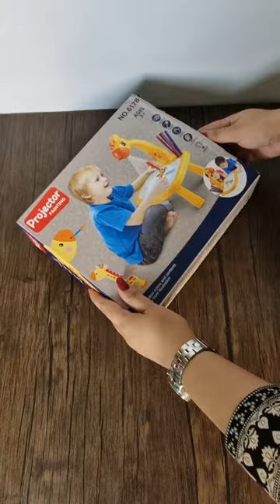Draw & Color Amazing Art with Projector Painting | Afzal Mart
The electronic projector painting is a colorful and fun way to amplify the painting skills of children—a perfect learning gift for kids 3 years and above. The package includes 6 lantern slides with 36 patterns. Drawings of 12 water pens are easily removable with an included duster. This projector is perfect for entertainingly practicing hand and eye coordination.
Get Projector Painting from Afzal Mart’s website today – at a discounted price.